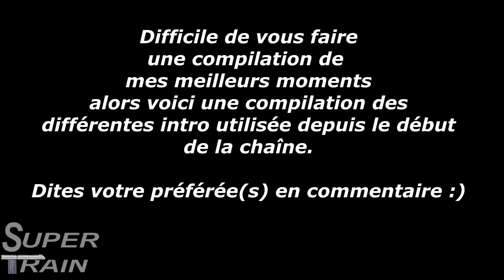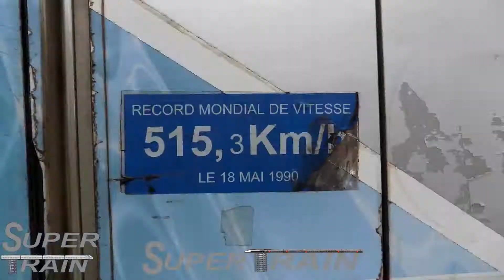Super Train : 2 Ans déja !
2 ans déjà... que dire à part merci à vous tous sans qui tous cela ne serait pas arrivé ! ;D